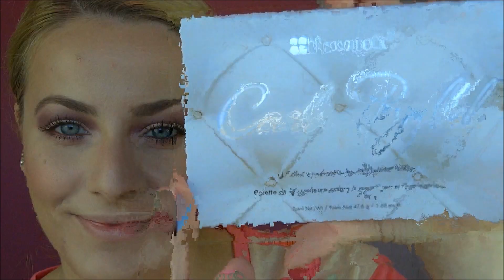Dramatic Mulberry Fall/Autumn Inspired Look | Makeup Tutorial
Hey guys! I hope you'll enjoy my second fall/autumn inspired makeup tutorial - which is more dramatic on the eyes than the first one!

PRODUCTS USED:
Anastasia Beverly Hills  - modern renaissance eyeshadow palette
BH Cosmetics - Carli Bybel Palette for highlighting
Maybelline - Fit Me foundation stick in 130
Essence - Contour and Bronzer kits
MAC - mineralized skin finish powder in light plus
MAC - lipstick in Hue
Essence - lip liner called In The Nude
Maybelline - Colossal mascara in glam black
Loreal - telescopic mascara in black
Essence - blush in baby doll
Loreal - Infallible pro setting spray

STICKER SHOP (stickers for all your planning needs):

Sticker Instagram: @planningbeautifully